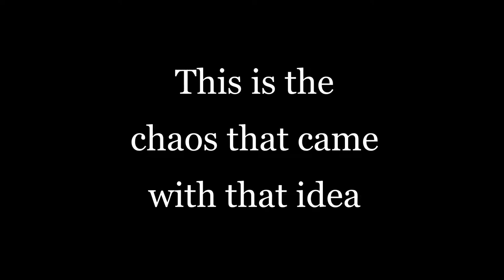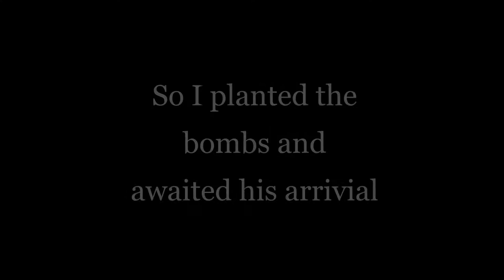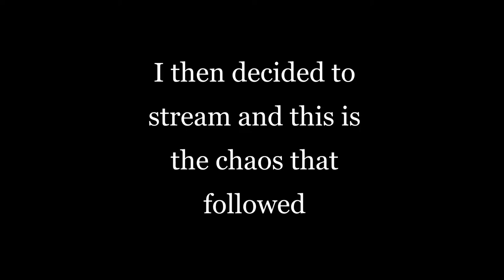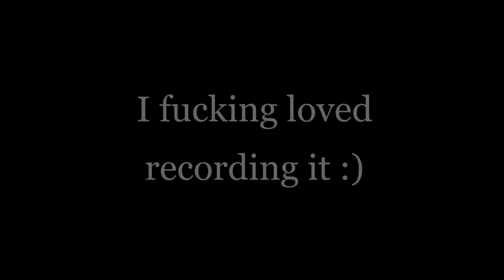The Ultimate Bait Trick! (GTA 5 Online)